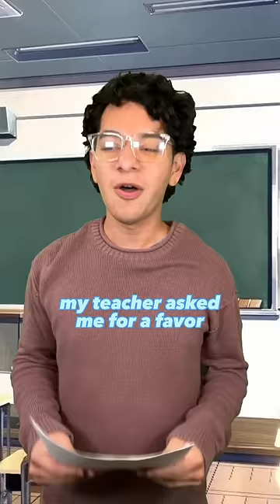Delivering something to a teacher…